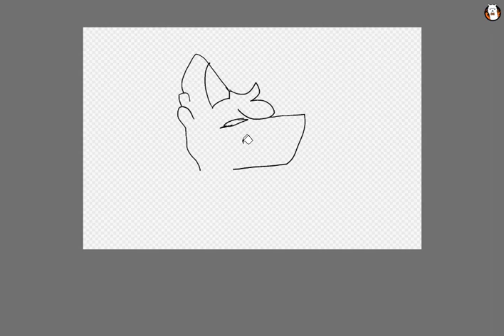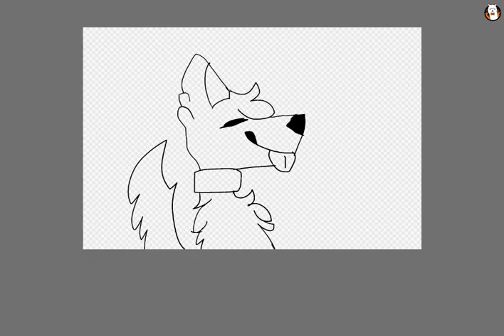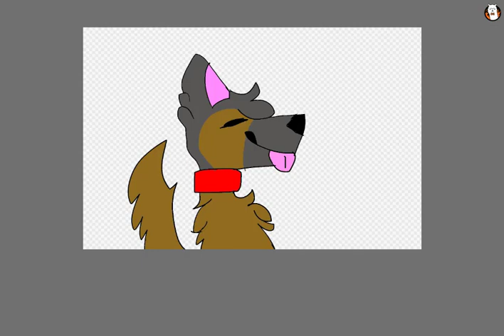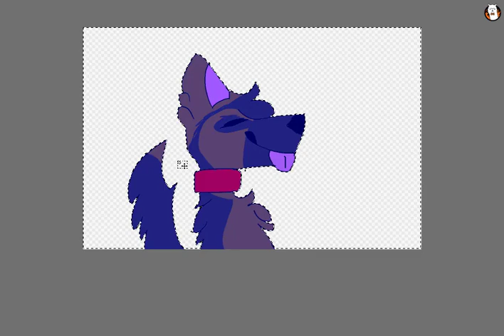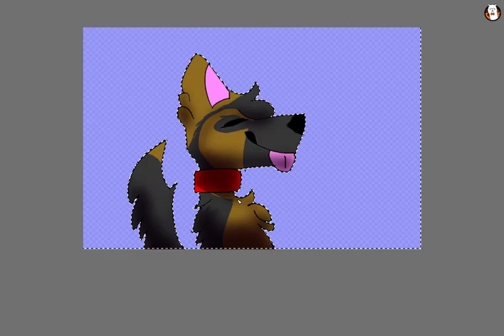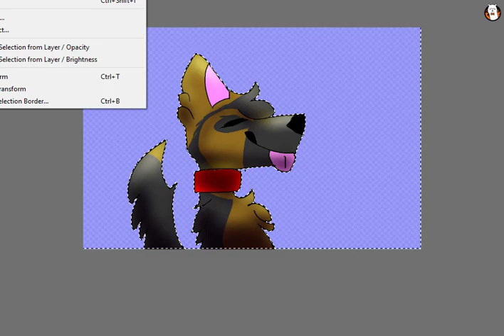Dog speedpaint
NOT MY DOG